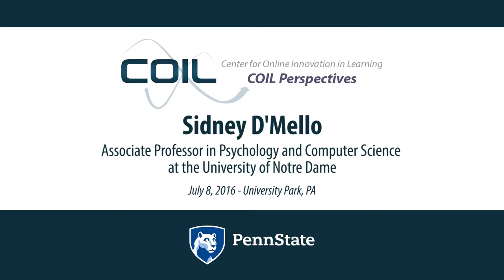Perspectives: Sidney D'Mello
In this video, COIL Co-Director Larry Ragan interviews Sidney D'Mello, Associate Professor of Psychology and Computer Science at the University of Notre Dame.

Throughout this series, we ask leading thinkers a set of three questions derived from COIL's regular environmental scanning efforts. The questions are intended to explore their thoughts related to online innovations and their impacts on learning. The questions asked in this video are:

1. What does the word retention mean to you in the context of online learning?
2. If you had no limits on time or money, what system would you build to enable students to maintain progress toward and achieve their educational goals?
3. Could you describe a good first step to building such a system and improving the retention rates for our students?

Sidney D’Mello is an Associate Professor with joint appointments in the departments of Computer Science and Psychology at the University of Notre Dame. His primary research interests are in affective computing, artificial intelligence, human-computer interaction, speech and discourse processing, and computational models of human cognition. Dr. D’Mello conducts basic research on affective and cognitive states (e.g., confusion, boredom, mind wandering) during complex learning and problem solving, develops real-time computational models of these states, and integrates the models in learning environments that coordinate feeling and thinking during digital learning. He has co-edited five books and has published over 200 journal papers, book chapters, and conference proceedings in these areas.